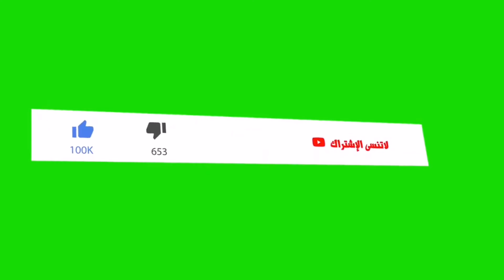الرقية الشرعية / آيات المقابر و الأولياء لعلاج السحر / بصوت أخينا محمد حسام القاضي سدده الله (٤٨٢)